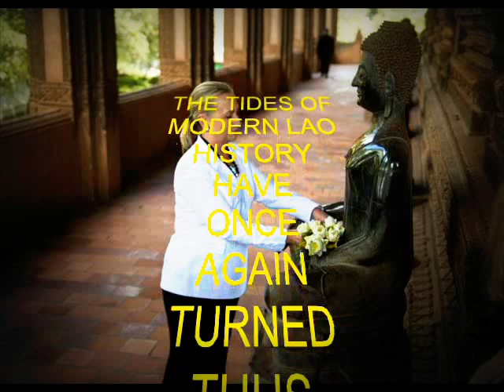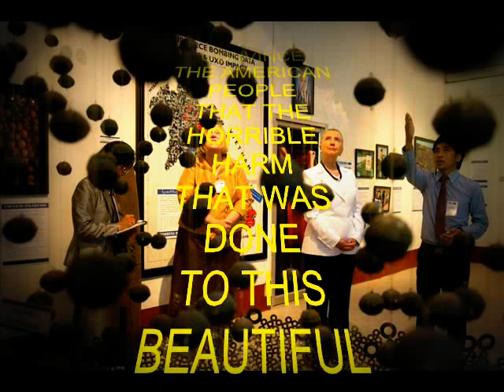ຍານາງກລິນຕັ້ນ ຢ້ຽມຢາມເມືອງລາວ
LAO VIDEO